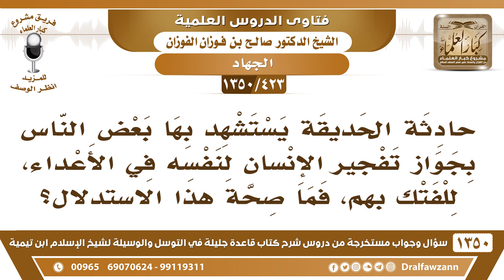[423 /1350] حادثة الحديقة يستشهد بها بعض الناس بجواز تفجير الإنسان وسط الأعداء، للفتك بهم،!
-[423 /1350] السؤال: حادثة الحديقة يستشهد بها بعض الناس بجواز تفجير الإنسان لنفسه في الأعداء، للفتك بهم، فما صحة؟
 الجواب: ما فجر نفسه، هو ما فجر نفسه، سبحان الله منين هذا الاستدلال العقيم هذا! هل البراء فجر نفسه! أو أنه غامر وفتح الباب للمسلمين، وهو ما فجر نفسه ولا قتل نفسه ولا انتحر، ونجا، شوف نجا، نجا وعاش بعد ذلك.
للاشتراك في قناة الشيخ صالح الفوزان
أسئلة وأجوبة من شرح قاعدة جليلة ( 1350 ) مقطع

للاستفسار والإقتراحات والدعم
رئيس الفريق
لمشروع كبار العلماء